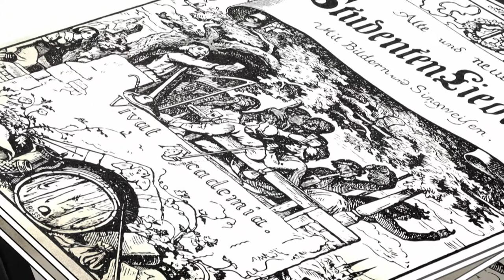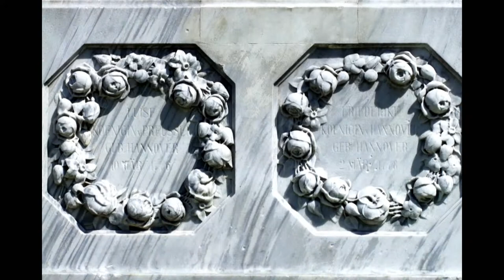ICH AN MICH Folge 45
Klaus Wittelsbach liest aus seinem Roman.
Im ersten Teil des Videos sehen wir Onkel Klaus beim Gesangsunterricht. Der zweite Teil gilt als mein LieblingsClip! Denn Onkel Klaus regt sich fürchterlich auf, weil nichts läuft. Weder mit Melanie, noch zu Hause im Katalonienweg. Brettspiel mit seinen Schwestern! Diese soziale Abstufung kann man nicht toppen!